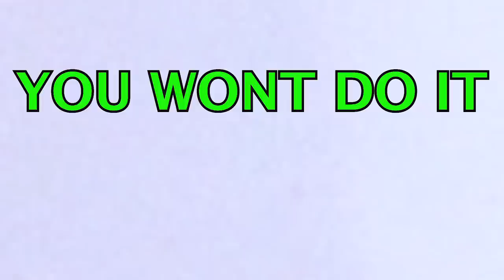FACE REVEAL? You Won’t Do It Challenge Versus Evil Hacker Girl **Gross**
They want to punish me again, and this time I have to do the You Won’t Do It Challenge against Angelica, Evil Hacker Girl, where we have to DARE each other to do crazy, gross, awesome challenges. Delete a YouTube Channel? Face Reveal? Project Zorgo put me in virtual reality where I saw realities where:  My friends don’t recognize me, I’m married to Evil Hacker Girl, I am part of Project Zorgo! The hacker group trapped me to make a new signal booster after I unmasked PZ BOSS and found out he isn’t the HACKER LEADER after he trapped me in a TESLA MODEL X! Evil Hacker Girl and Hacker Girl ran away after the LIE DETECTOR TEST. Do I trust Hacker Girl? Do I trust Evil Hacker Girl?  Veronica showed up and suddenly I had to do a version of THE FLOOR IS LAVA, my friends got TAKEN and I had to save them! I got trapped in a TESLA MODEL 3. I wonder if this has anything to do with Chad Wild Clay, Vy Qwaint, Daniel PZ1 or Regina PZ4?  They got trapped in a TESLA with the SIGNAL BOOSTER and now I know they are dealing with PZ9! Or is it Justin?   Either way, I hope this isn’t a 24 Hour Challenge!

My Friend’s Amazing Videos!

Grace Sharer- TRY NOT TO SLIP N SLIDE INTO THE WRONG MYSTERY BOX!! (Backyard Waterslide Challenge)